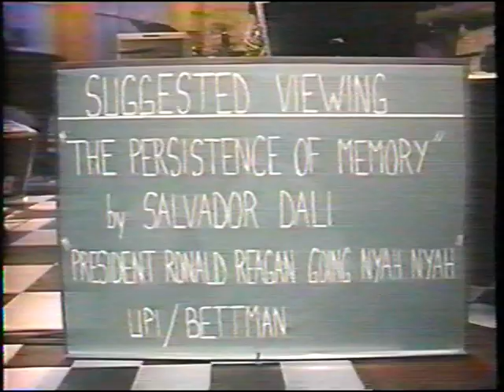The Zoo - Shakin' the Cage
The Zoo
Shakin' the Cage (Mick Fleetwood, Bekka Bramlett and Billy Thorpe)
The Dennis Miller Show - 1992
From the album Shakin' the Cage